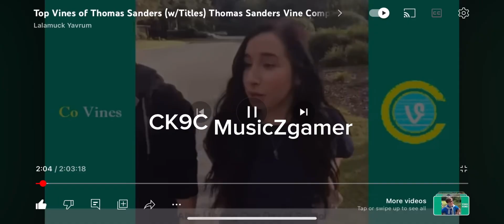YouTuber pizzeria characters as vines || part 1